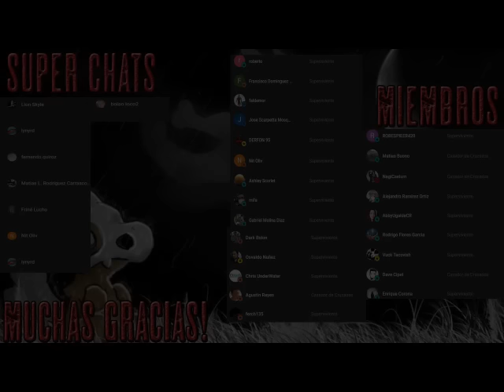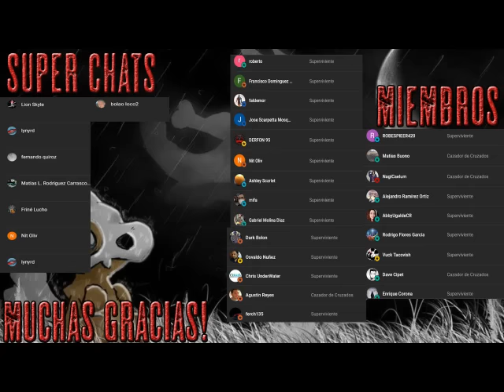Apocalipsis island - AudioLibro Dramatizado - Parte 1